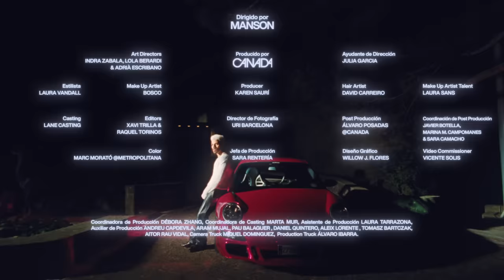Rauw Alejandro & Chencho Corleone - Desesperados (Video Oficial)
Rauw Alejandro & Chencho
Desesperados (Video Oficial)

Con nadie mas la consigo
De tus gritos no me olvido, oh - oh

Tengo reservado el hotel,
Pero con estas ganas no vamo’ a llegar
Somos dos desesperados por eso nos tuvimos que parkear
Atras nos espera el asiento
Tu eres una Aventura
Cuando te desnudas

Cuando te desnudas

Las ganas de tenerla
Yo no pude, tuve
Que Aceptarlo cuando me detuve, sudé
En la parte de atrás
Aunque falta comodidad
Tus gritos confirmaron que has visto las nubes
La bellaquera nos domina
Siempre que tu y yo nos vemos
No importa el ambiente, donde sea nos comemos
No hay planificación
Porque a ti la situación te descontrola
Y no hay forma de evitar la situación
Siempre terminamos sin ropa
Según tu dices, yo soy el que te provoca
Pero me buscas, aunque sabes que tengo a otra

Pero con estas ganas no vamos a llegar
Somos dos desesperados por eso nos tuvimos que marchar
Cuando te desnudas

La primera vez que perriamos
No pudimos evitarlo y nos besamos
Que el momento no acabara
No dejamo’ en vano
No fue, la toqué como un piano
Tu mirada me dijo que estoy gano
¿Mami, tu quieres mas?
¿Tu quieres mas?
¿Tu quieres mas?
Bebé, pues no se hable mas
No me sueltes y vámonos de una vez
Bendecido por ser el que ve tu desnudez
Lo mas que me gusta de ti es tu sencillez
De la Metro a Mayagüez

¿Que me dice usted?

De tus gritos no me olvido

Cuando te desnudas

Ra’ Rauw
Rauw Alejandro
Con Chencho
Corleone
Desbloqueando un nuevo nivel del perreo
Dímelo Nino
Dulce Como Candy
ViceVersa
Pa’ las nenas perversas
Con los fokin Sensei
Duars Entertainment

Dirigido por MANSON
Producido por CANADA

Producer: Karen Saurí

Director de Fotografía: Uri Barcelona
Jefa de Producción: Sara Rentería

Ayudante de Dirección: Julia Garcia
Art Directors Indra: Zabala / Lola Berardi / Adrià Escribano
Estilista: Laura Vandall
Make Up Artist: Bosco
Hair Artist: David Carreiro
Make Up Artist Talent: Laura Sans
Casting: LANE Casting
Editor: Xavi Trilla & Raquel Torinos
Post producción: Álvaro Posadas @CANADA
Coordinador Post Producción: Javier Botella & Marina M. Campomanes & Sara Camacho
Color: Marc Morató & Rubén Galamba @METROPOLITANA
Diseño Gráfico: Willow J. Flores
Video Commissioner: Vicente Solis

Talent: Maria Baten / Agustina Bisio / Clàudia Hernández / Mika Matsumoto / Utxa Ozcariz / Akira Playboi / Claudia Rey / Ronald Sosa /